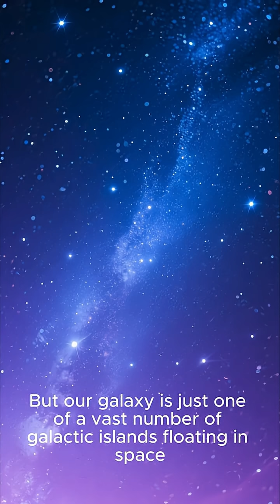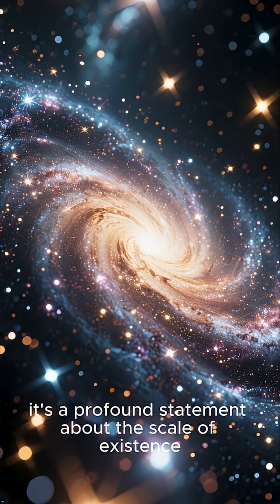How Many Galaxies Are There in the Universe? The Mind-Blowing Answer!